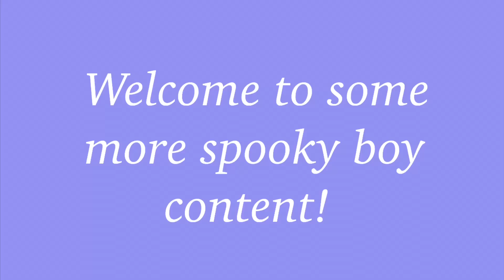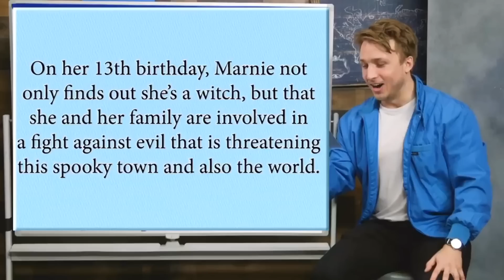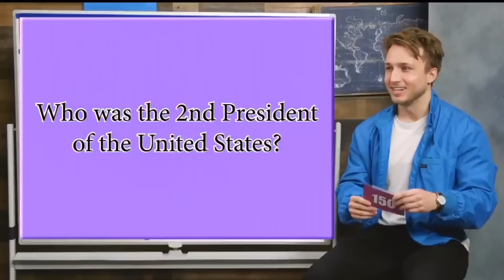Smosh moments I think about a lot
Hello spooky boys!

This is going to be my last video until further notice :( I’ll still be able to respond to y’all for a couple days but please know that if you have made any requests or plan to make a request it’s going to take a little bit! I love you all and I am so grateful for each and every one of you! Please let me know who you want to see more of and which video ideas you want me to continue to pursue (Damien Haas doing blank and being cute, Damien Haas being soft, Smosh family, etc.) once everything is sorted out and I have something to make these I want to hit the ground running!

-spooky boy content